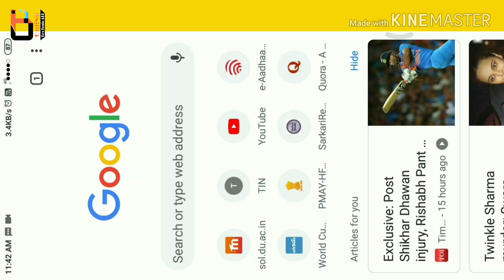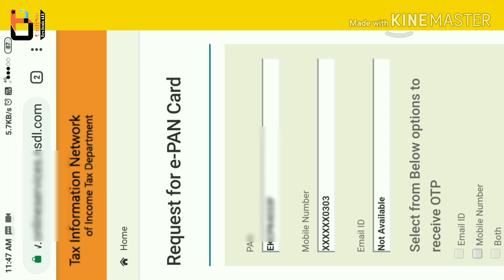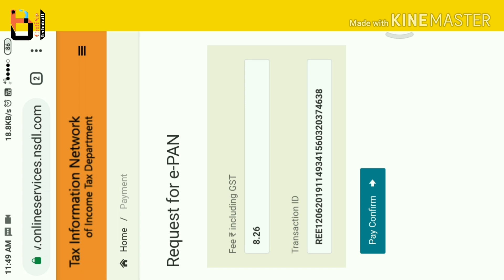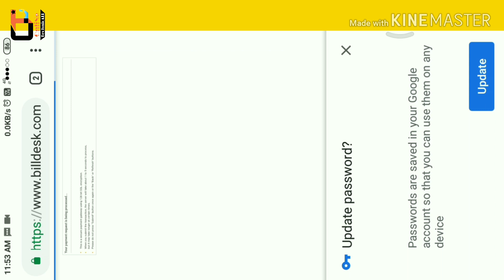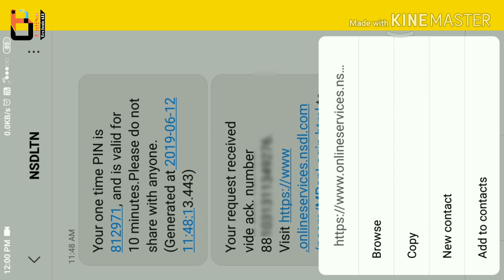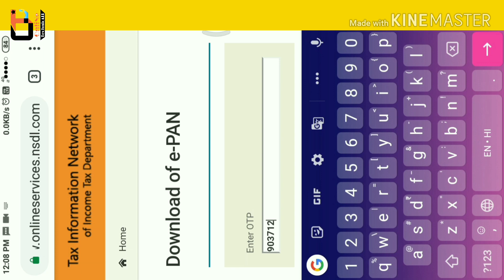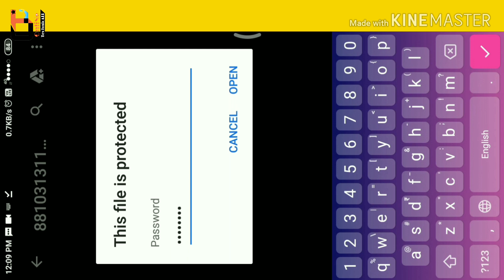Pan Card download Link || e-pan card download || How to download Pan Card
NSDL Pan Card kaise download kare. How to download Pan Card (e-pan) online. NSDL Pan Card download by An no. NSDL Pan Card download by acknowledgement no. Lost Pan Card download.

 Namaskar Doston 🙏🙏 mai Ravi Kumar Swagat karta hu aap sabhi logon ka apne is OnliNe TechnicALL chenal me.

Is video me mene Pan card download karne ka full process bataya hai. Dosto is video me mene Pan Card ke official site NSDL se download kar ke dikhaya hai.

Doston Bahot - Bahut Dhanyawad video dekhne ke liye.